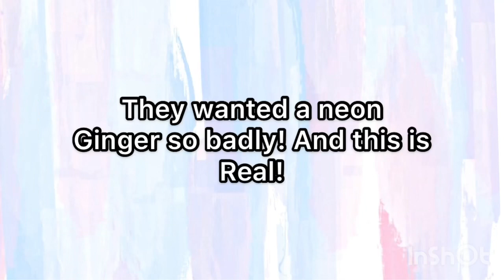You won’t believe the trade I did!!!! || Rxse water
I’m so shocked and am still shaking after doing this trade! I still can’t believe I have a neon owl in my inventory!

Hope you enjoyed the video and sorry it was so short🙂

Verse of the day: 1 John 2:6, “Whoever claims to live in him must live as Jesus did.”